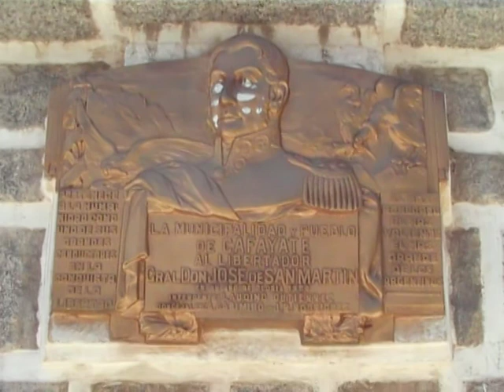cordillera de los andes salta region argentina